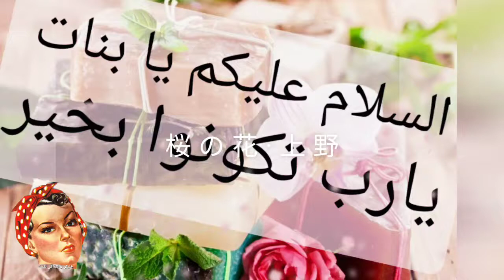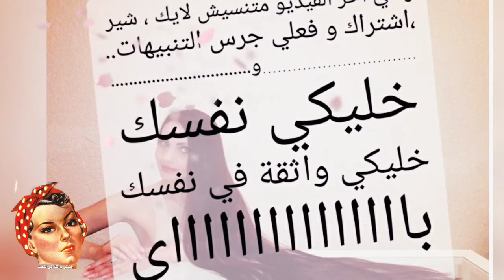very lovely photos 💝💖💝💖مجموعة من الصور الجميلة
صور جميلة